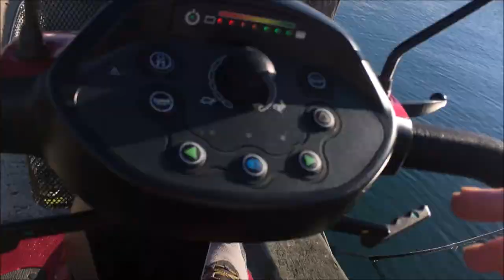Hanging Around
More Stranglers...